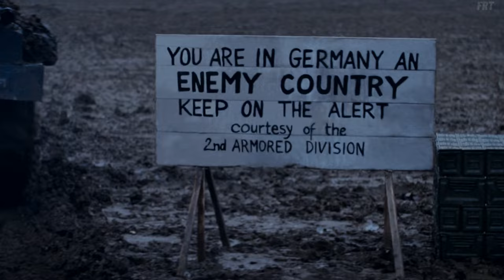Fury | After Dark x Sweater Weather